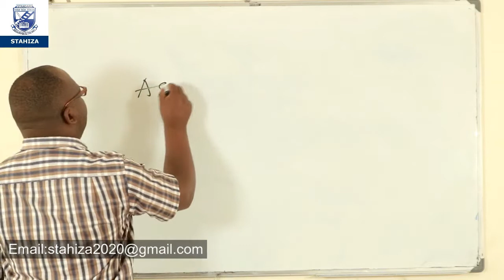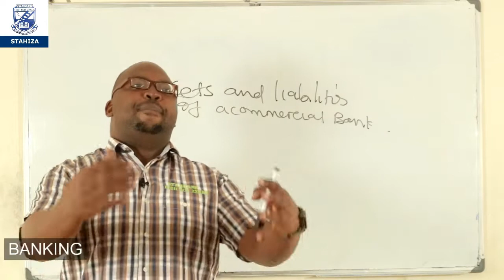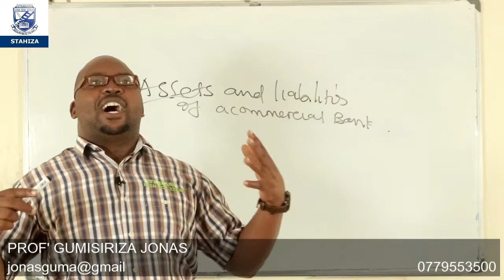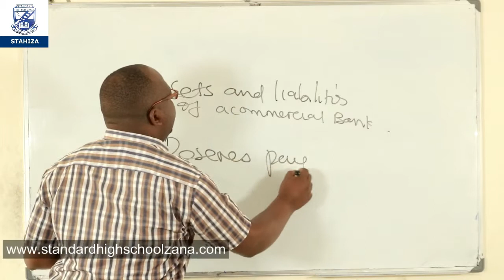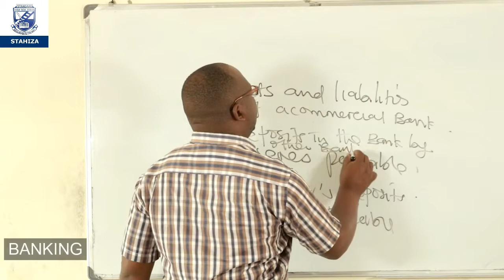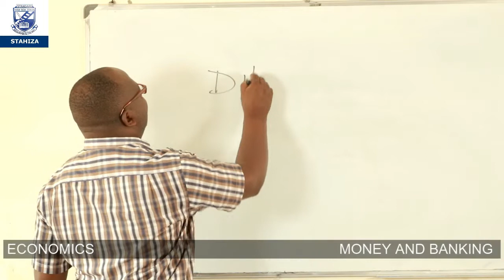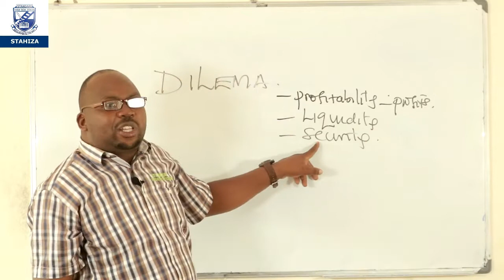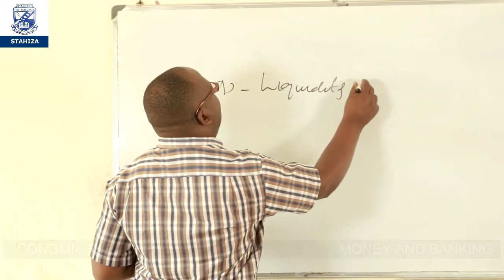S 5 & S 6 ECONOMICS BANKING EPISODE 7